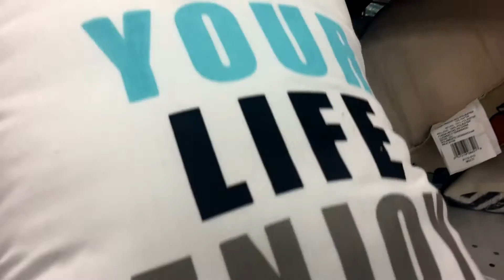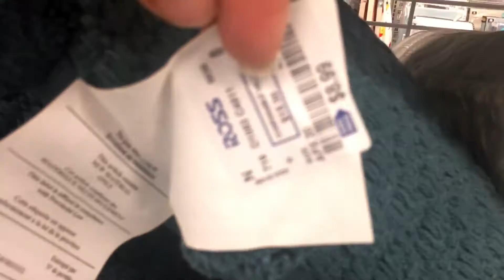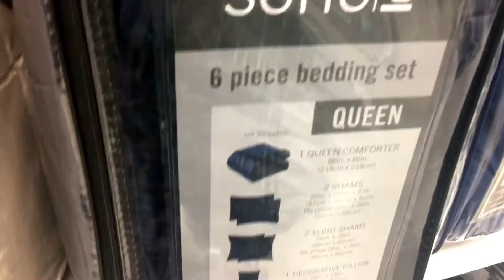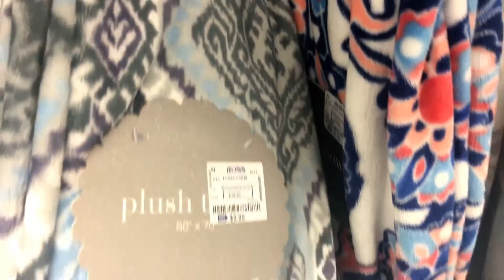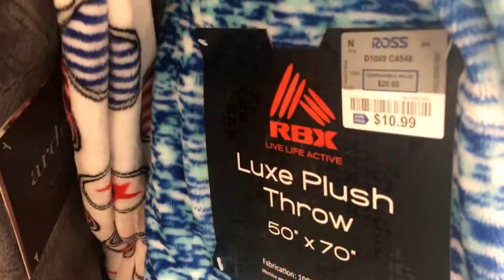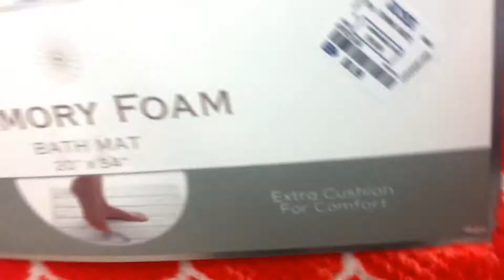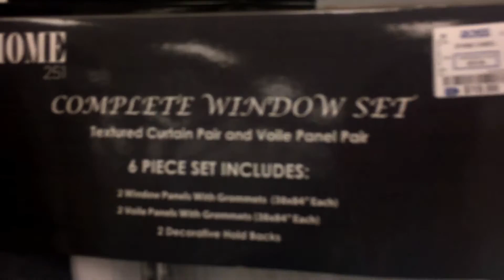Shop With Me |Ross Edition Part 1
Hi. I started vlogging recently by no means am I a pro. I'm STILL learning tons as I go! Shop with me at Ross. This location is about 10mins away from me. I hope you enjoy! Positive comments only ANY ounce of negativity will get you blocked effective immediately. xoxo